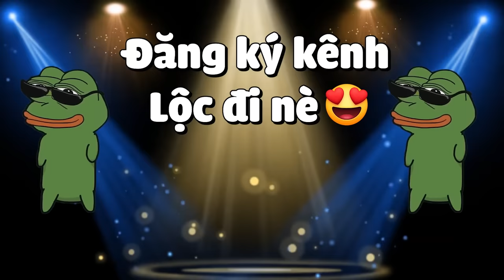MINECRAFT THỜI ĐẠI KHỦNG LONG * TẬP 26 | LỘC HỒI SINH KHỦNG LONG QUÝ TỘC VÀ THÁM HIỂM HANG ĐỘNG MA😈🦇